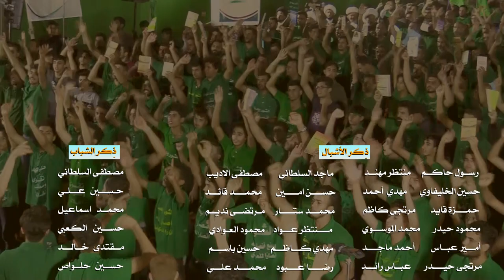:: راب مهدوي إسلامي ::|| صوت الأعلم || علي الخيكاني || كلمات : د. نافع النائلي